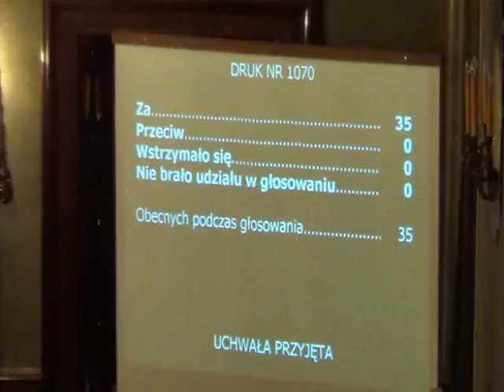RMK_19-12-2012_23 ws zasad zbywania lokali mieszkalnych Gminy Miejskiej Kraków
Zmiana uchwały Nr XLVI/568/08 Rady Miasta Krakowa z dnia 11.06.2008 r. w sprawie zasad zbywania lokali mieszkalnych stanowiących własność Gminy Miejskiej Kraków w trybie bezprzetargowym na rzecz najemców (Dz. Urz. Woj. Małop. z 2008 r. Nr 566 poz. 3721, ze zm.)

Projekt Grupy Radnych -- druk nr 1070 -- II czytanie.